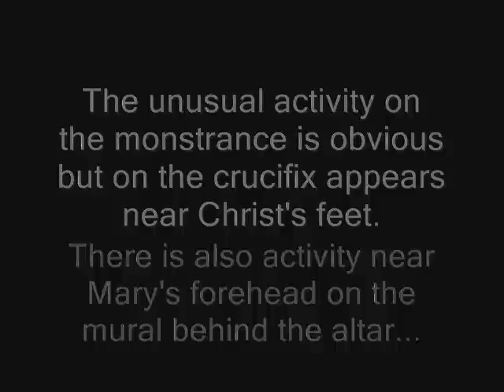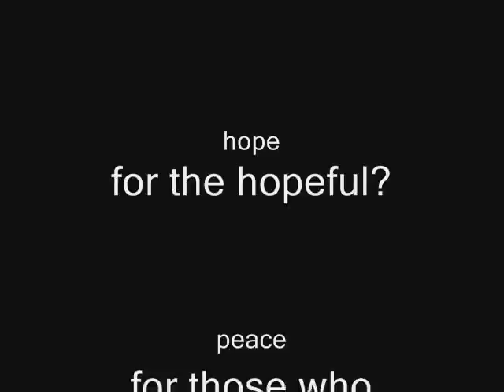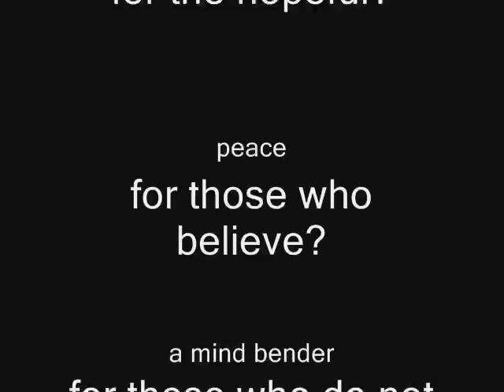A miracle caught on tape during adoration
This video depicts some totally unexplained activity caught on tape. It is un-modified in any way.  Here is a link to a separate video with lyrics to the song.